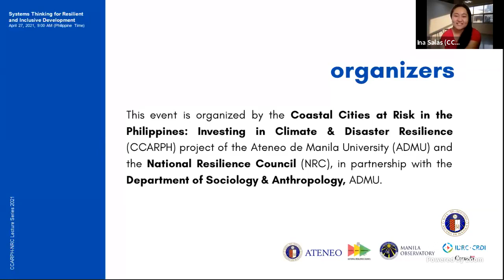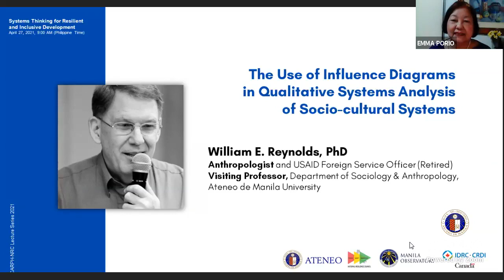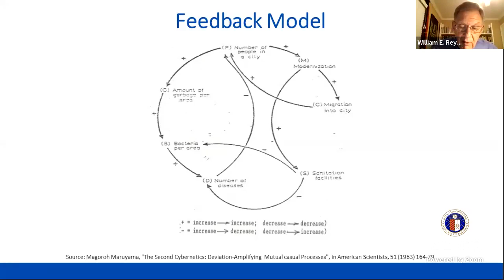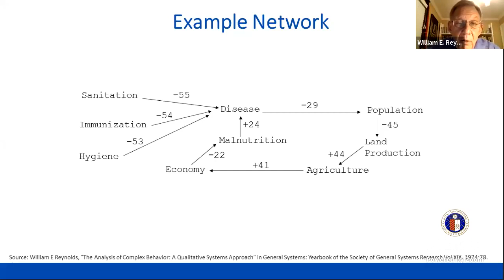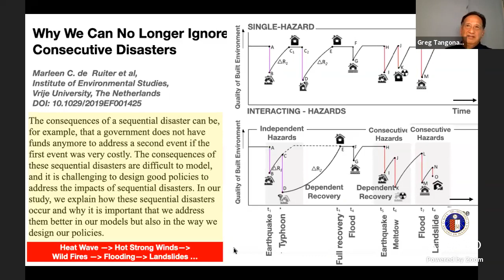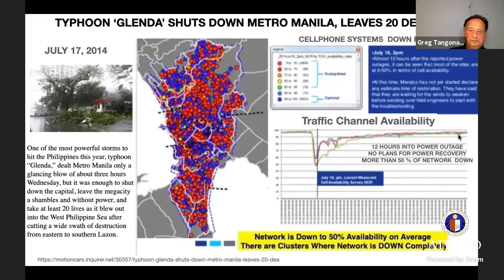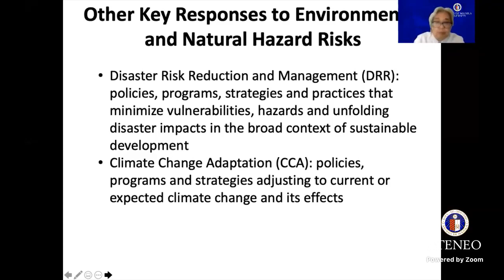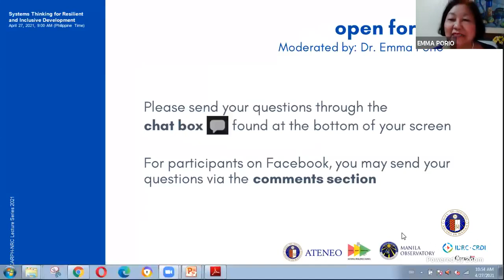Systems Thinking for Resilient and Inclusive Development | April 27, 2021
Systems Thinking for Resilient and Inclusive Development
April 27, 2021, 9:00 AM to 11:00 AM (Philippine Time)

Featuring keynote lectures from:

William E. Reynolds, PhD
Anthropologist and USAID Foreign Service Officer (Retired)
Visiting Professor, Department of Sociology and Anthropology, Ateneo de Manila University

Dr. Gregory L. Tangonan
Emeritus Director, Ateneo Innovation Center
Professor, Department of Electronics, Computer, and Communications Engineering, Ateneo de Manila University

With responses from:

Mr. Justin Charles See
PhD Candidate (Community Planning), Department of Social Inquiry
International Student of the Year – Regional Awardee

Dr. Michael Armand P. Canilao
Associate Professor, Archaeological Studies Program, University of the Philippines Diliman
Pool of Experts, CCARPH, Ateneo de Manila University

Dr. Evangeline P. Bautista
Associate Professor, Department of Mathematics
Immediate Past Dean, School of Science & Engineering

Dr. Fernando T. Aldaba
Dean, School of Social Sciences
Professor, Department of Economics

Video chapters:
0:00:00-0:01:31 Introduction to the Session
0:01:32-0:10:08 Introductory Messages by A. Loyzaga
0:10:09-0:18:54 Introductory Messages by E. Porio
0:10:55-0:55:36 "The Use of Influence Diagrams in Qualitative Systems Analysis of Socio-cultural Systems" by W. Reynolds
0:55:37-1:28:53 "The Present Normal of Cascading Disasters" by G. Tangonan
1:28:54-1:31:08 Introduction of Panel of Reactors
1:31:09-1:35:14 Responses by J. See
1:35:15-1:42:33 Responses by F. Aldaba
1:42:34-1:47:23 Responses by E. Bautista
1:47:24-1:54:37 Responses by M. Canilao
1:54:38-1:56:45 Closing messages by W. Reynolds
1:56:46-1:58:21 Closing messages by G. Tangonan
1:58:22-2:03:42 Closing messages by E. Porio